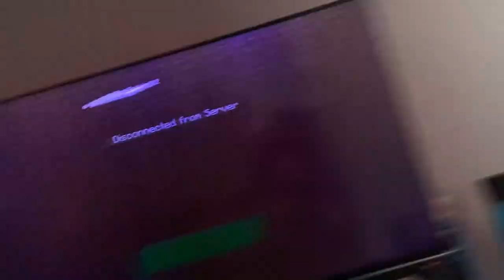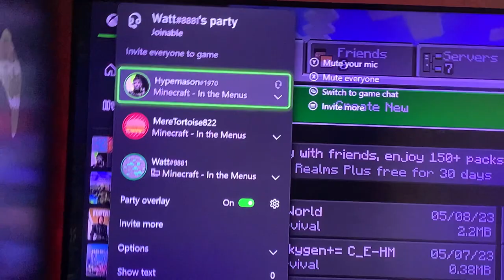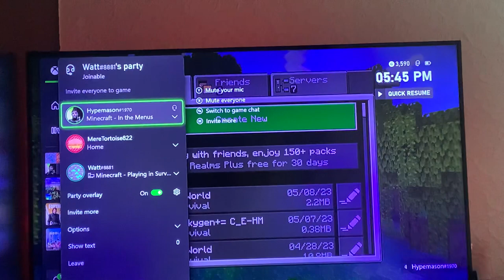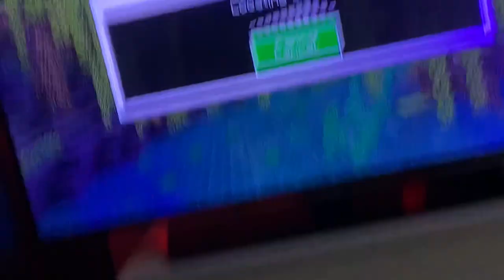11 May 2023